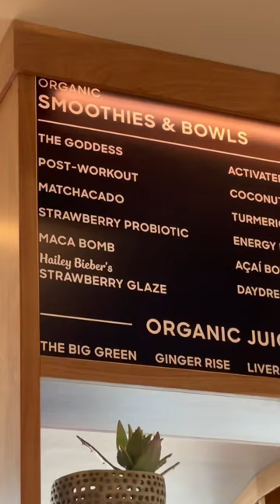Boujee on a budget at THE Erewhon💅🏼😂erewhon